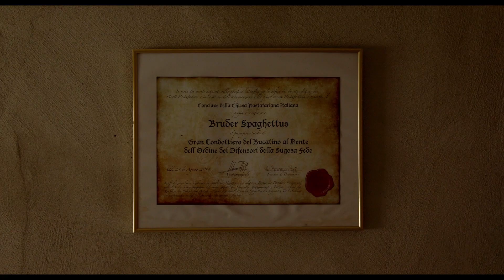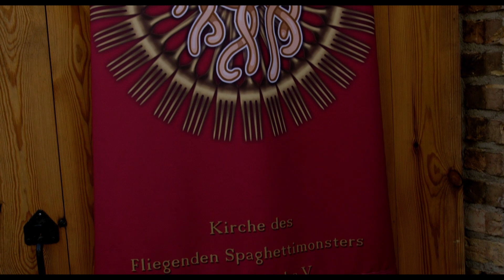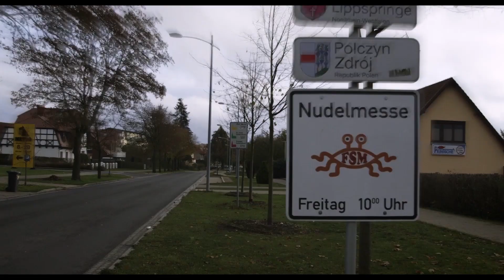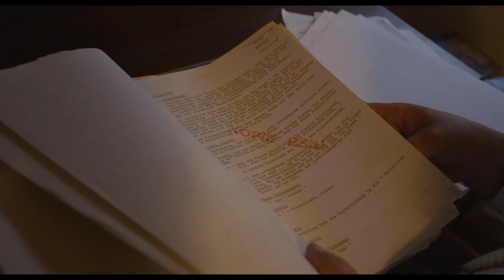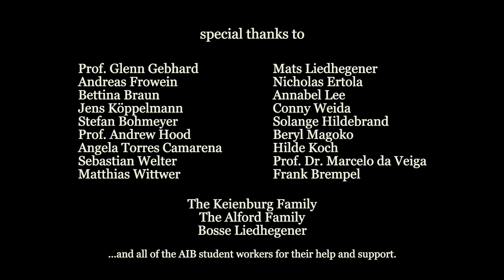The Man and the Monster - Short Documentary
Rather than practicing one of the more popular worldly religions, Rüdiger Weida is a self-proclaimed 'Pastafarian' - he worships the Flying Spaghetti Monster. Stumble across him online, and you might think he's crazy. However, residing deep in the German countryside, there is much more to the man and the monster than first meets the eye...